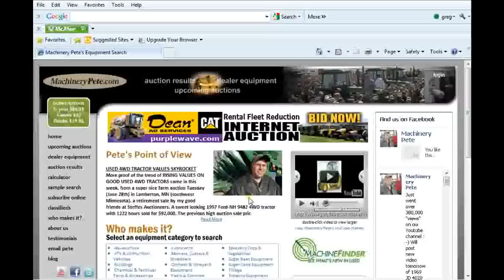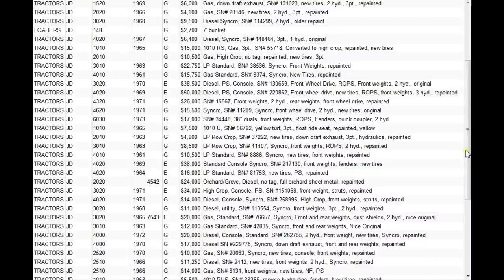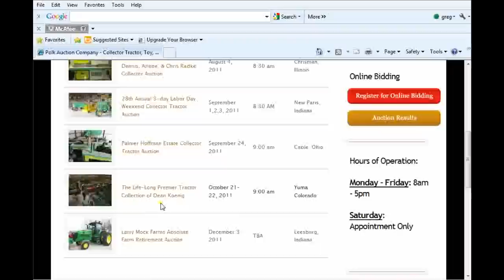JD 4020 Tractor Sold for $50,000 at Auction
Machinery Pete talks about the June 18, 2011 tractor collector estate auction for Bill DeYager in Steen, MN where a 1969 JD 4020 tractor sold for $50,000. Also a JD 2520 high crop tractor sold for $74,750 and a JD 3020 high crop tractor sold for $38,500